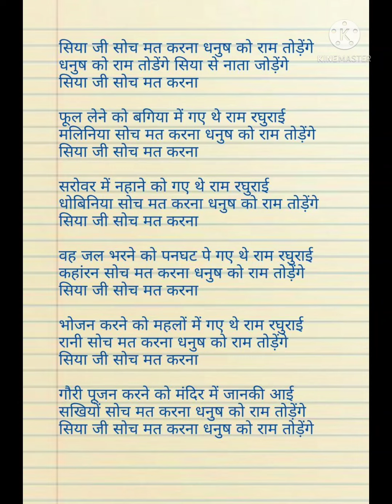with lyrics 🌹 मन प्रसन्न हो जाएगा भजन सुनकर।सिया मत कर सोच दिलों में धनुष को राम ही तोड़ेंगे